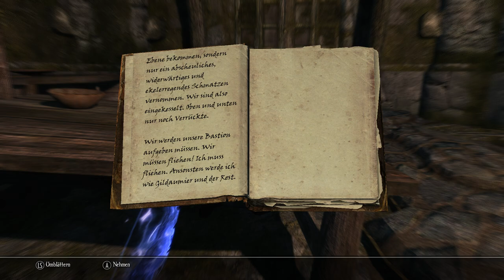Skyrim: Enderal #055 - Der Rote Wahnsinn breiter sich aus - [Lets Play] [PC] [deutsch]